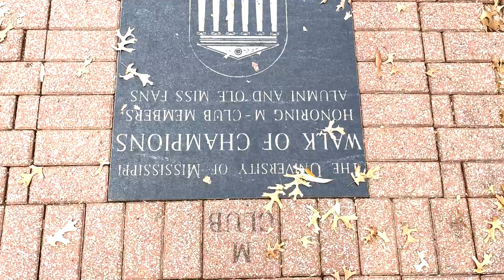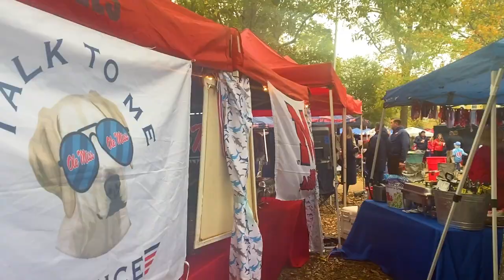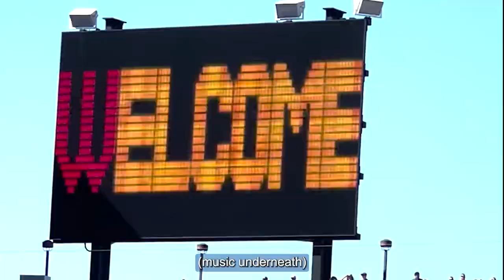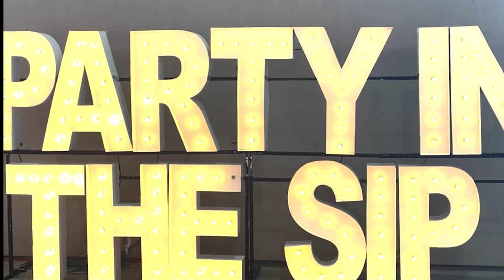The Ole Miss Gameday Experience ft. "The Grove"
There's a reason Ole Miss was named the #1 tailgating school in the SEC.